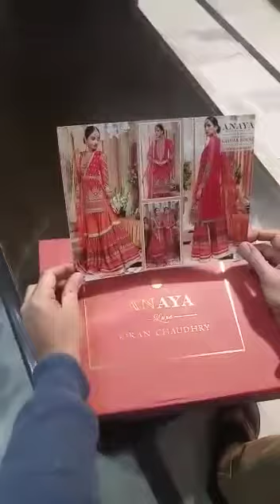8 April 2020